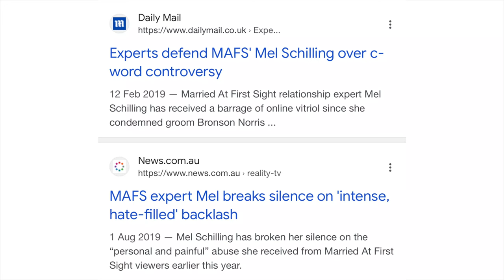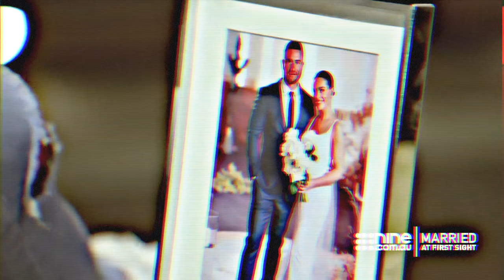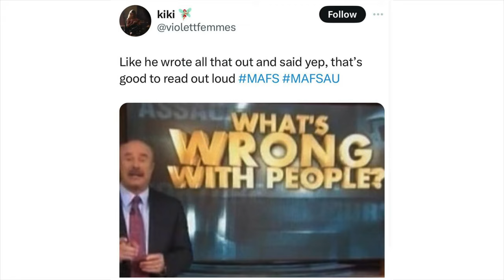Married at First Sight | Week 1 Review | A Wild Start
Review and recap of mafs week 1

0:00 intro
5:43 season 11 week 1 discussion